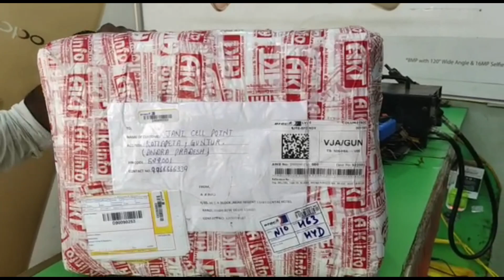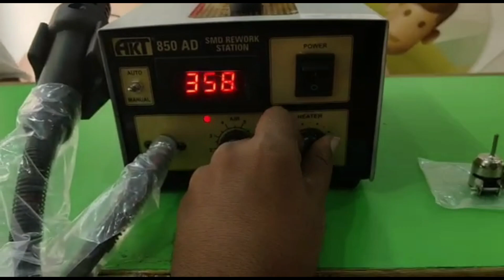Mr jani AKT 850AD SMD Rework Station Review and feedback from andha pradesh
Hello friends

 aaj main aapke liye 850 ad SMD feedback video Lekar Aaya Hoon

Jo Hamare bhai purchase karne ki soch rahe hain niche Diye Gaye WhatsApp number per Sampark Karen